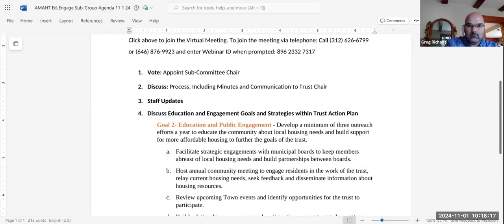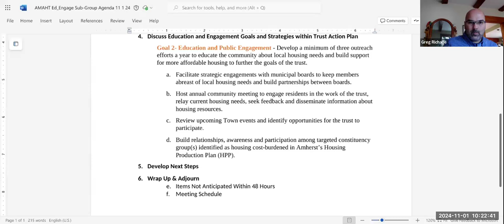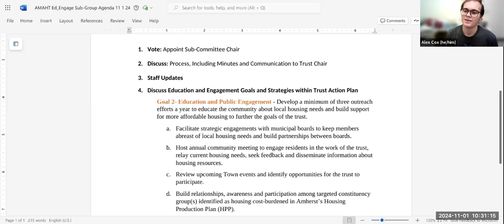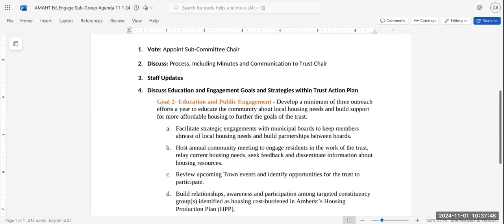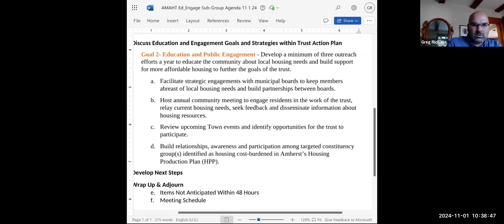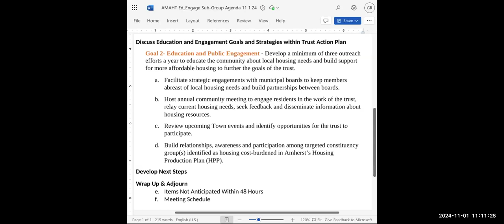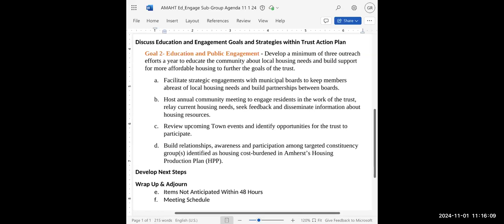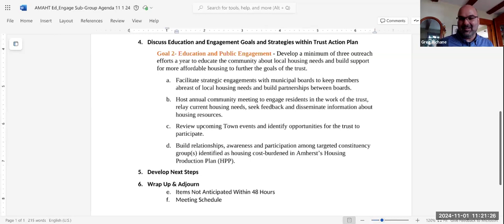Amherst Municipal Affordable Housing Trust: Education & Public Engagement Sub-Committee Nov 1, 2024